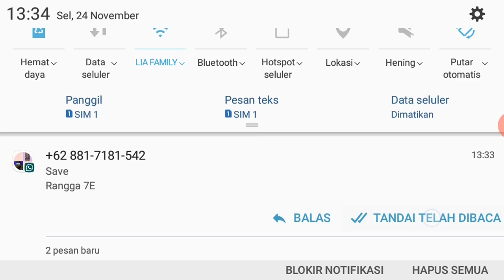akhirnya menang, roblox tower of fun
cuman thumnail saja hehehe :) tapi beneran menang  saat off recorder, kalau di video belum menang
Untuk kalian yang mau main bareng ini nikc roblox ku
Nikc roblox ku:tidakla dan klriga :)
Recorder
Jumat (mungkin)
Sabtu  (pasti)
Minggu (bisa jadi)
dukung aku dengan:
gabung dengan group wa team ku link bawah
gabung dong yuk pliss:(
enjoy is video subcraibe